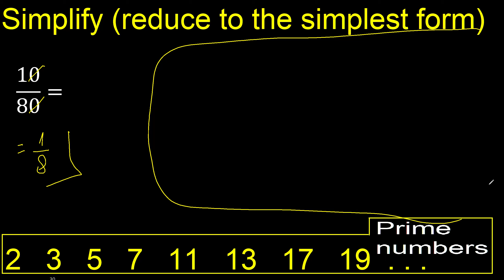Simplify 10/80 and reduce to the simplest form